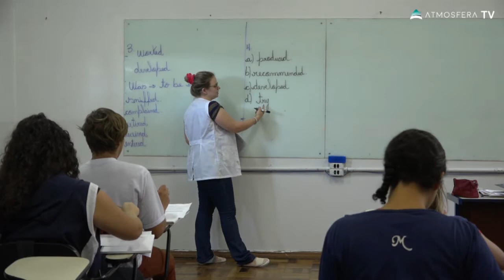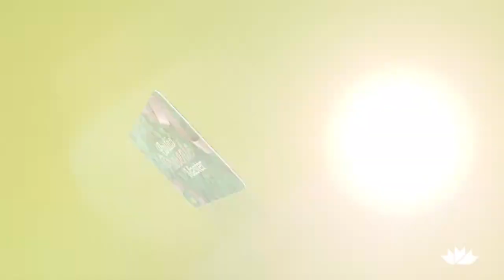Jornal das 7 - 26.02.18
Você vai ver na edição de hoje:

- Fim de semana trágico na região. Duas pessoas morreram afogadas e uma em um grave acidente de trânsito.
- Trabalhadores de Transporte rodoviário se mobilizam para manter empregos em Erechim
- Começam as aulas nas escolas estaduais
- Começa temporada de rali velocidade.

 Essas e outras informações a partir de agora no jornal da 19h